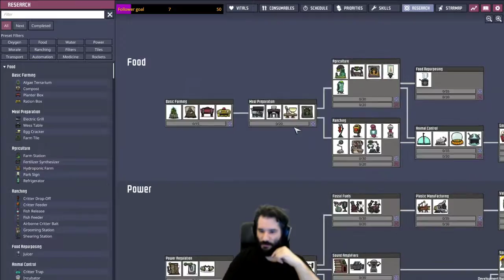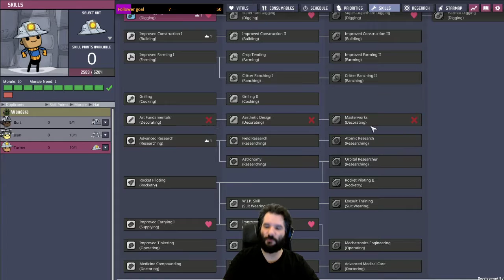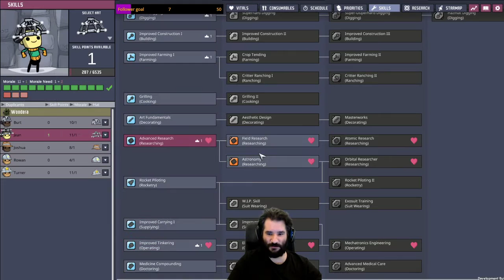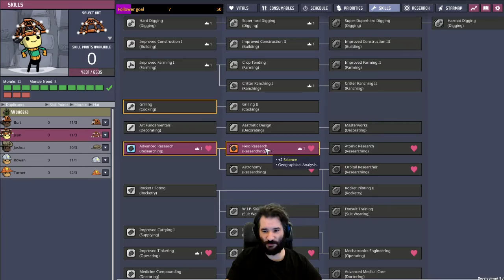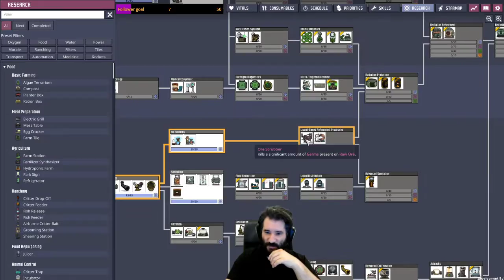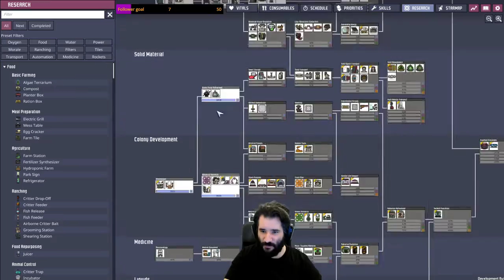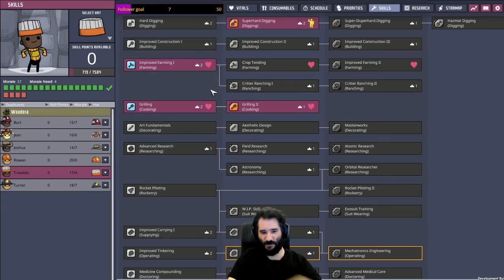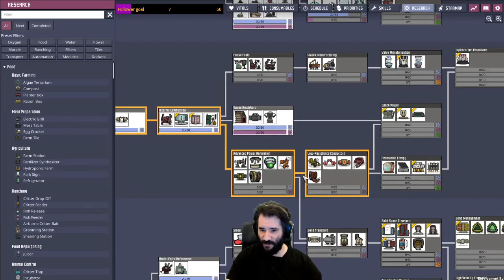Oxygen Not Included - Spaced Out DLC - Systematic Home - part 1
New colony on the forest cluster